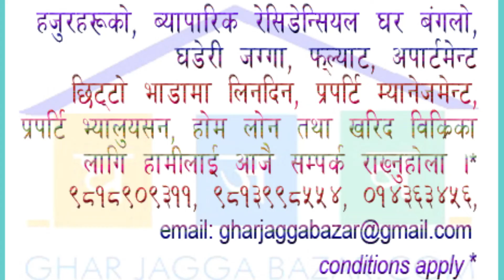residential land on sale bansbari kathmandu | home land | jagga bikrima | real estate nepal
Land on Sale (Bansbari)

a 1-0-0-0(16 ana)land facing west and north, 13 feet road,near to a minister house at Bansbari, Kathmandu is on sale.

if you have also such properties to sell, rent, buy we will fully help you and take full responsibility for marketing, listing and selling through our professional real estate agency..

is just one piece of your real estate search. Ensuring you know as much as possible about where you're planning to move can help you make smarter decisions about the neighborhood you choose to move into.

Copy right policy
Strictly prohibited to copy or imitate these name, logo and stuffs mentioned on our website as well as to this you tube channel. If reproduced, copied and emitted the said stuffs and design, lay out or any text, pictures from this website and channel, would be violation of law. Fully protected the copy right and strongly prohibited. We have found above all our official domains on 2009 AD and continuously serving to our valuable clienteles.